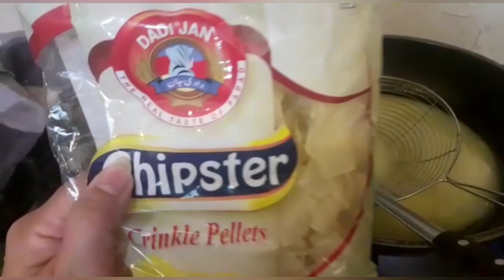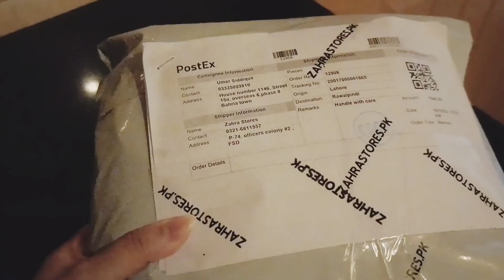Zahra Stores.pk | Dadi Jan crackers | Winters ki tyari | Beech tree winter clearence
In this video I'll share my winter dresses with you n I'll also share my shopping from Zahra stores.pk.